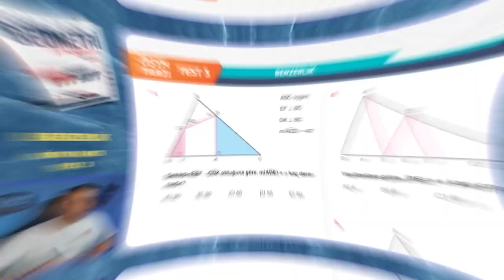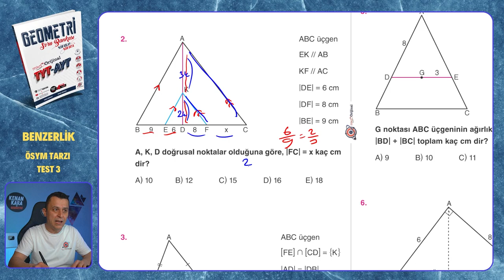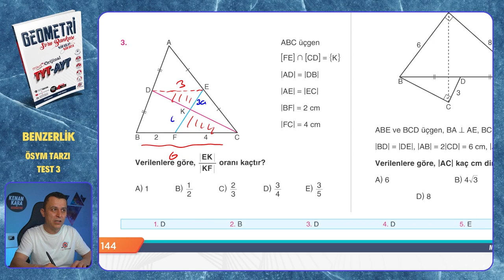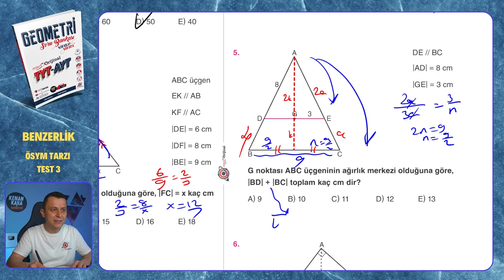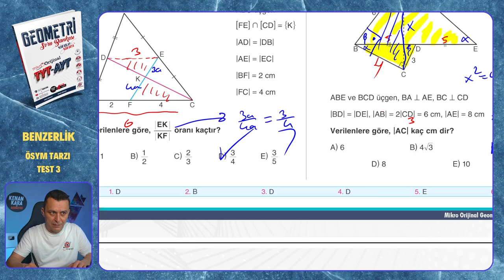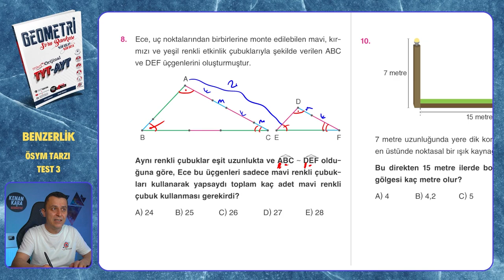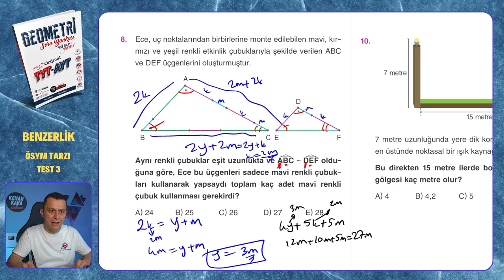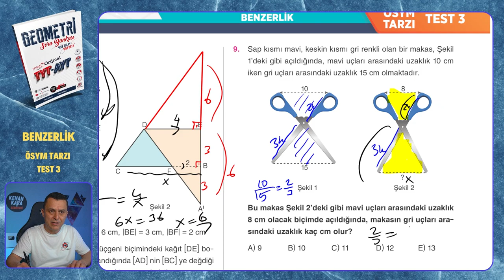ÖSYM TARZI TEST 3 | Benzerlik | Mikro Orijinal Geometri Soru Bankası